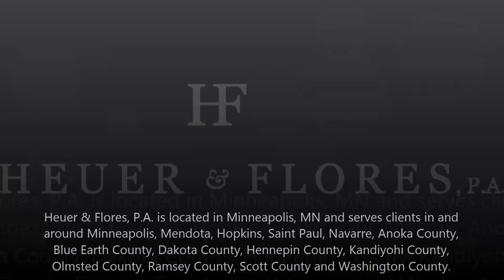children injuries attorney in minnetonka, MN - heuer & flores, P.A.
Members throughout the community have come to know us as being knowledgeable and easy to work with. In addition to offering free consultations, we take great pride in our ability to provide clients with personalized legal aid.

To us, you are never just a client and we never use a one-size-fits-all approach â€” we tailor our practice to meet the specific needs of each client who walks through our doors.In addition, we realize that accidents can occur outside the normal operating hours of most law firms.

As a result, we provide flexible service to our clients and are available via cell phone at any time. Our attorneys are ready and willing to make hospital and home visits to injured parties.

Trustworthy and skilled, our wrongful death attorneys in Minneapolis have more than 65 years of experience assisting members of the community of Minneapolis, as well as throughout Minnesota.